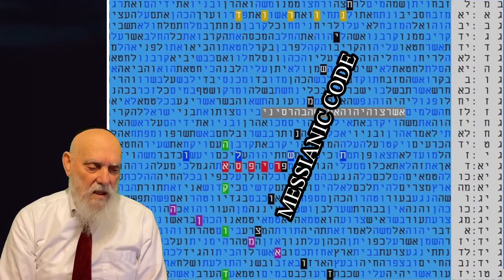IMPORTANT BIBLE CODE ON THE BIBLE CODE BEING MESSIANIC CODE MATITYAHU GLAZERSON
IMPORTANT BIBLE CODE ON THE BIBLE CODE  BEING MESSIANIC  CODE